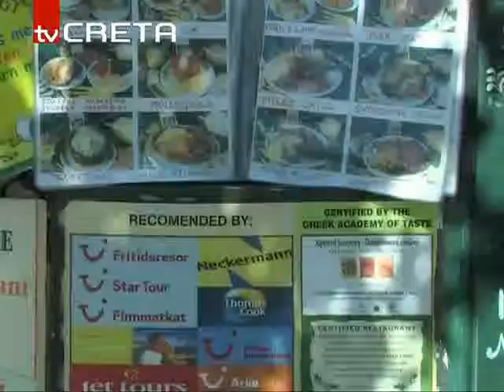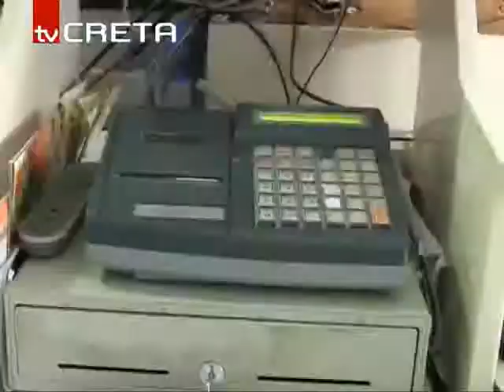ΡΕΘΥΜΝΟ ΑΠΟΔΕΙΞΕΙΣ rn_apodeiksidenplirwnw_124,94.flv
Σε ισχύ από τις 12 Ιανουαρίού-"Δεν πληρώνω χωρίς απόδειξη"